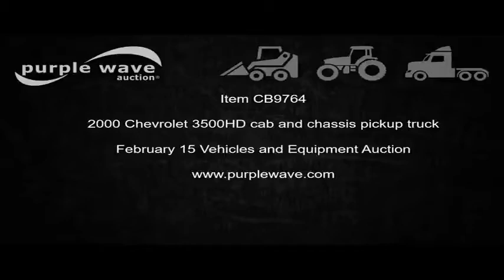2000 Chevrolet 3500HD cab and chassis pickup truck for sale | no-reserve auction February 15, 2017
View a detailed listing of this item and place bids

2000 Chevrolet 3500HD cab and chassis pickup truck
233,485 miles on odometer
6.5L V8 OHV 16V diesel engine
Automatic transmission
AC and heat
AM/FM
Manual windows and locks
Running boards
225/70R19.5 tires
Iowa title
1GBKC34F9YF451957
It's located in Altoona, IA, and we're selling it to the highest bidder regardless of price.